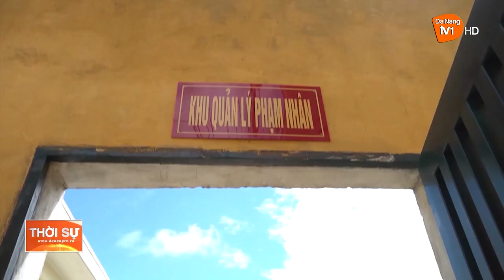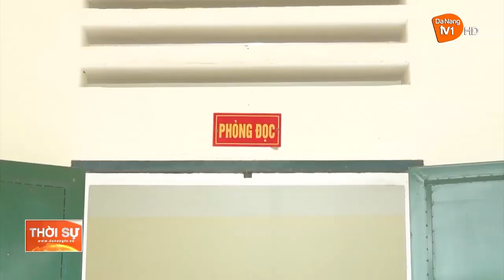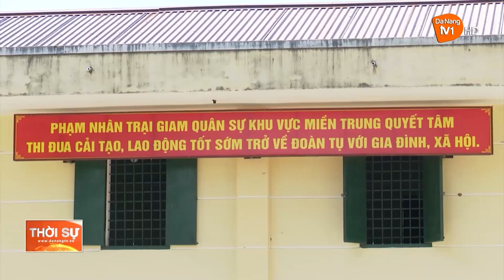NHỮNG NGƯỜI “THẦY” ĐẶC BIỆT